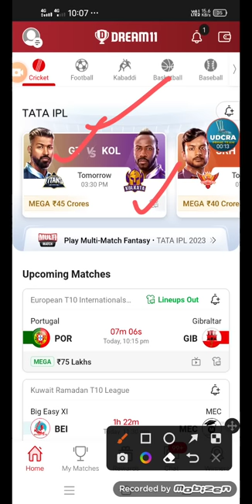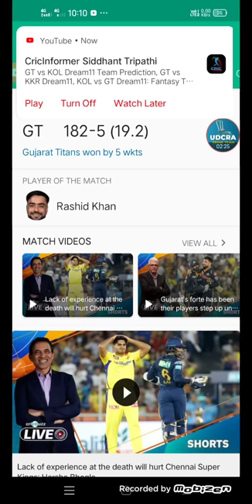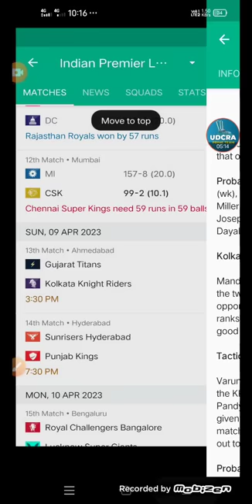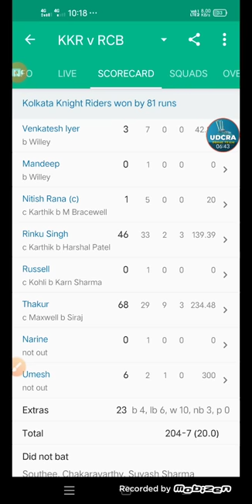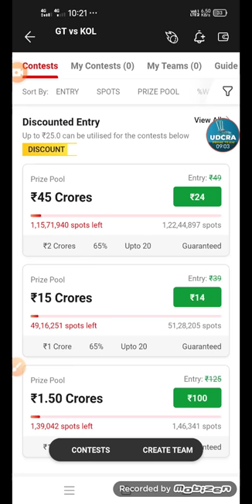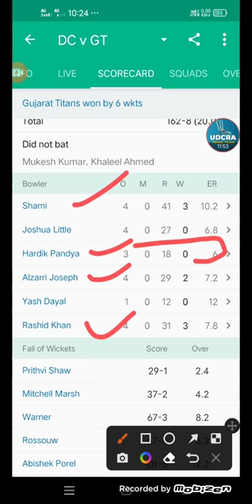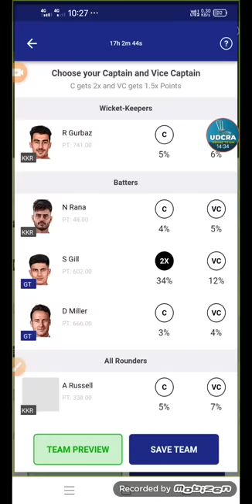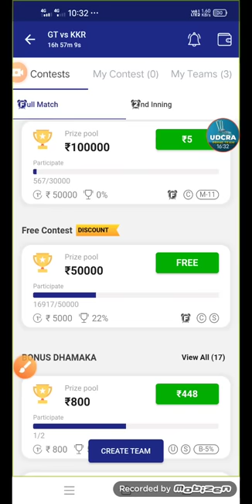IPL 2023, GT vs KOL Dream11 Team, GT vs KOL Dream11 Prediction, Gujrat vs Kolkata Match Pitch Report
IPL 2023 | GT vs KOL Dream11 Team, GT vs KOL Dream11 Prediction, Gujrat vs Kolkata Match PitchReport

GT vs KOL  Fantasy Dream11 Prediction, Gujrat Titans vs Kolkata knight Riders Indian Premier League 2023, 13th - Match, April 9, 2023, Dream11 Match Preview, Full Stats+ Info, Report

Narendra Modi Stadium, Ahmedabad Pitch Report
Narendra Modi Stadium, Ahmedabad Pitch Conditions
IPL 2023
IPL 2023 All Team Squad
IPL 2023 GT vs KOL  Playing 11
GT vs KOL
GT vs KOL  dream11
GT vs KOL  dream11 team
GT vs KOL  dream11 today
GT vs KOL  dream11 prediction
GT vs KOL  Udcra
Gujrat Titans vs Kolkata knight Riders
Dream11 13th IPL T20 2023
GT vs KOL  Live
GT vs KOL  Live Match
GT vs KOL  dream11 analysis
GT vs KOL  13th IPL T20 2023
GT vs KOL  Dream11 2023 Tamil
Dream11 GT vs KOL
GT vs KOL  Playing11
GT vs KOL  2023
GT vs KOL  H2H
GT vs KOL  Match Preview
GT vs KOL  Dream11 Team Prediction today Match
GT vs KOL  Dream Team
GT vs KOL  Status
GT vs KOL  Scorecard
GT vs KOL  Dream11 2023
GT vs KOL  2022 Highlights Full Match
GT vs KOL  Playing XI 2023
GT vs KOL  Comparison 2023
GT vs KOL  Stats
GT vs KOL  Team News

Gujrat Titans vs Kolkata knight Riders Head to Head
Gujrat Titans vs Kolkata knight Riders Dream11 Team Prediction in Tamil
Gujrat Titans vs Kolkata knight Riders Players Stats